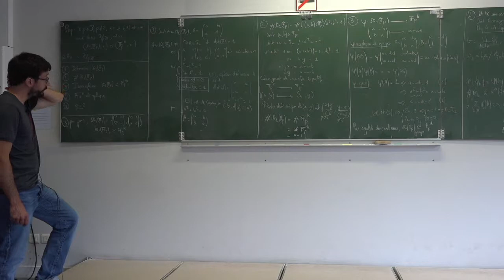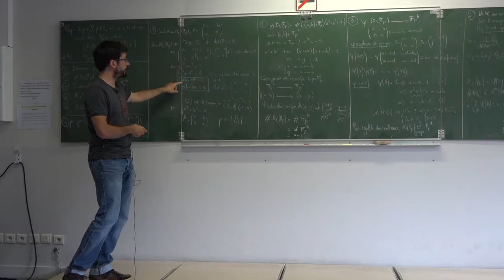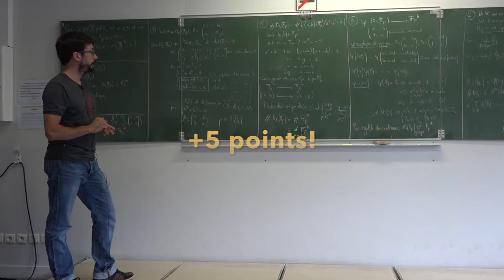Les tutos de la prépa- le groupe SO2(Fp) par Clément 3/3